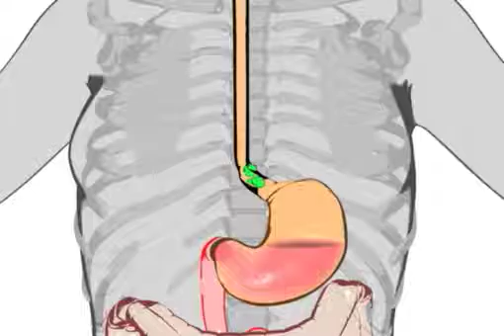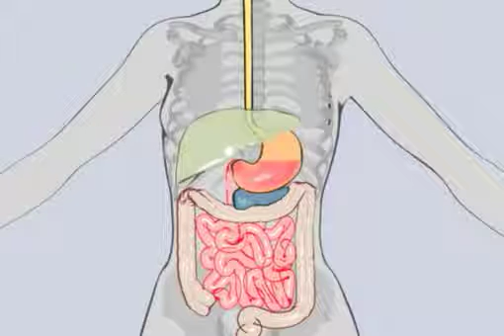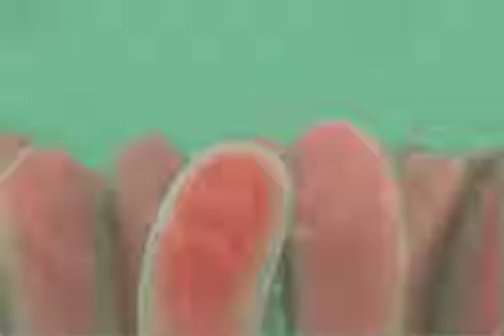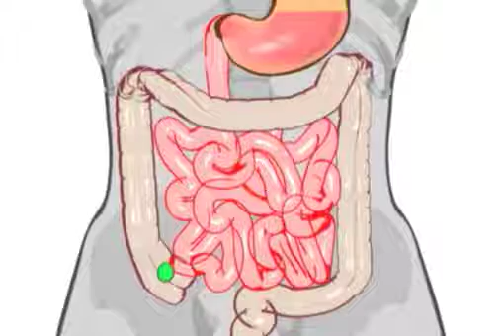الجهاز الهضمي في الانسان
تعليم عبر الإنترنت تعليم إلكتروني تحصيل دراسي تحسين المهارات تنمية المعرفة تقنيات التعليم تدريس فعال تعليم مبتكر تطوير القدرات
علم النفس التعليمي أساليب التدريس أفضل الممارسات التعليمية اختبارات ومراجعات
نصائح تعليمية تحفيز الطلاب تقييم التحصيل الدراسي تنمية المهارات اللغوية